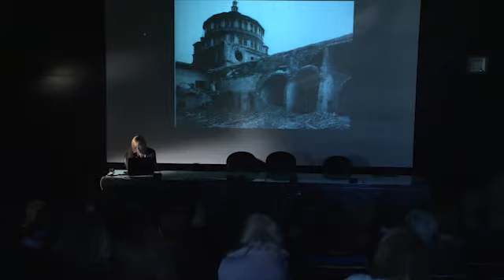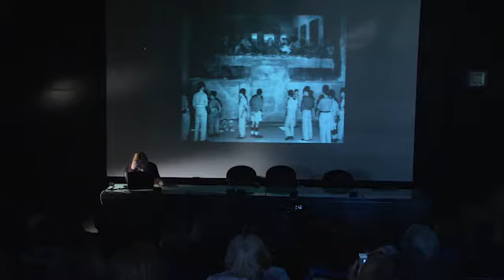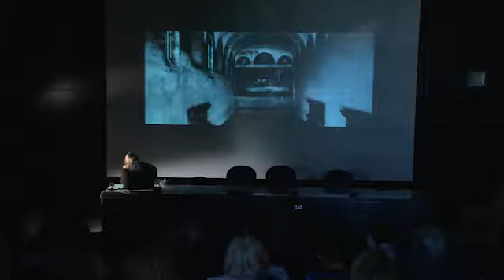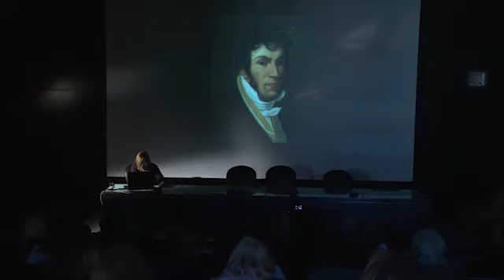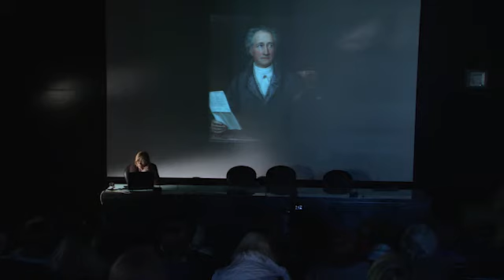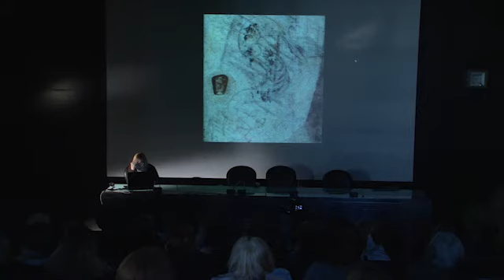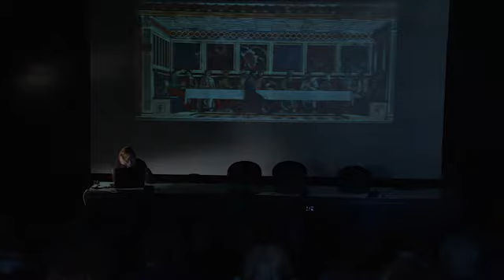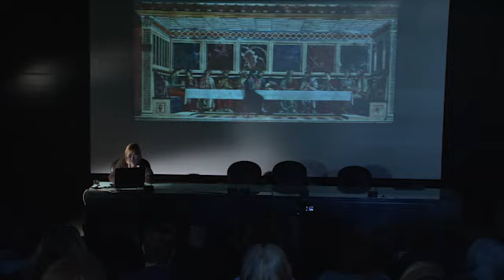LEONARDO. Le voci del Cenacolo - prima parte - Mediateca Santa Teresa Milano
Conferenza "Leonardo. Le voci del Cenacolo" tenuta da  Anna Torterolo presso la  Mediateca Santa Teresa il 21 maggio 2015.
regia Lavinia Longo